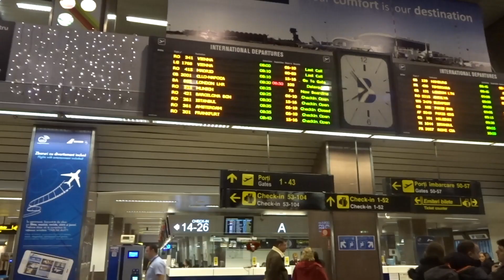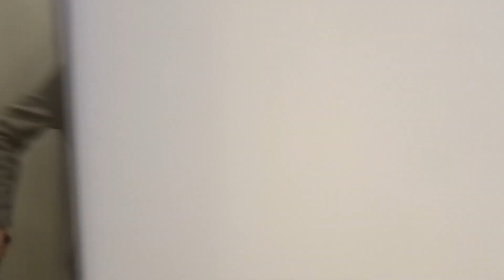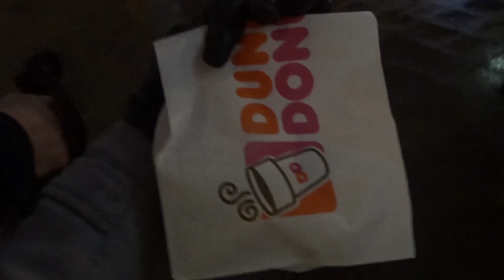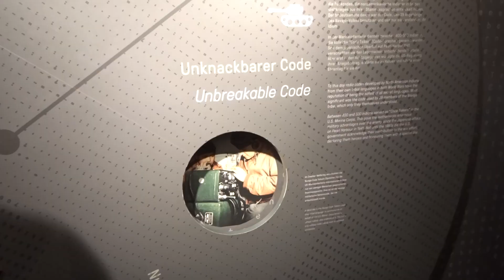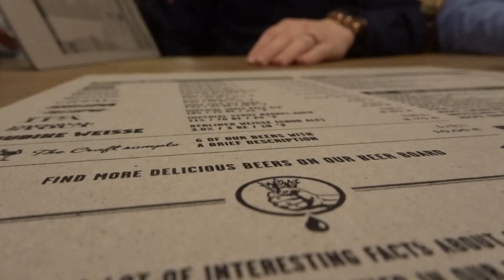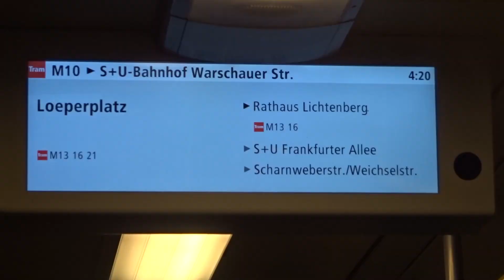Vlog Berlin || Revelion, Muzee si wursti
A venit si vlogul de calatorie din berlin. Desi a fost ploios si urat, noi ne-am distrat. Prin urmare, sper sa va placa